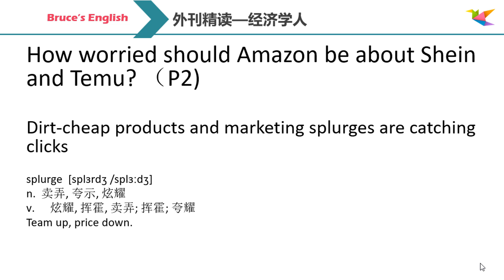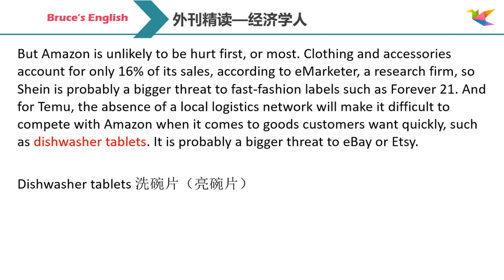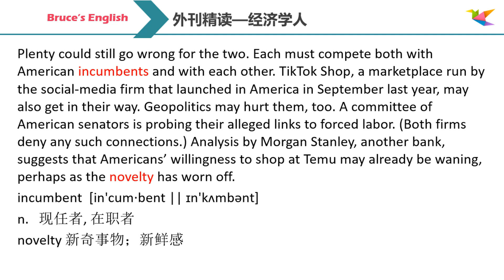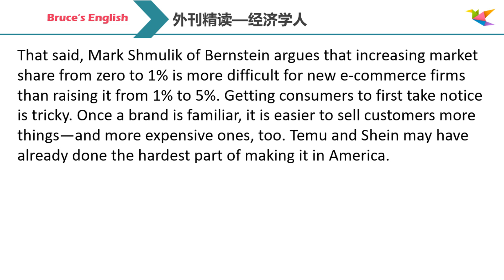海外拼多多胜算几何｜英语外刊精读｜词汇｜英语阅读｜英语听力｜英文写作｜英语口语 | 读懂美国新闻｜趣味学英语｜《经济学人》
后续我会分享我学习英语的经历，还有系统的语音和语法的课程。
我是一家大型语言机构的出国留学英语老师，有15年的教学经验。
如果有想系统学习托福、雅思和GRE的朋友请留言，我会尽快制
作相关的视频。